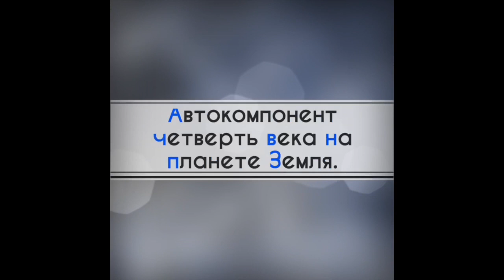Автокомпонент 25 лет (Гала ужин) 8 сентября 2019 г